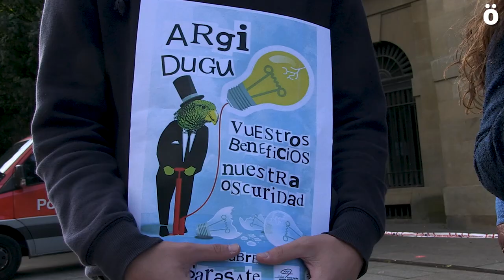Llaman a participar en una manifestación contra el tarifazo eléctrico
Aurrekontu Sozialak y Argi Dugu se presentan en Iruñea con el objetivo de incidir en un cambio de rumbo social y sostenible y llaman a participar tanto en la manifestación de este viernes contra el tarifazo eléctrico como a secundar las concentraciones de Alianza por el Clima todos los jueves a las 9:00 frente al Parlamento.